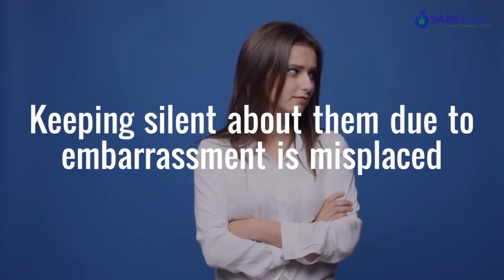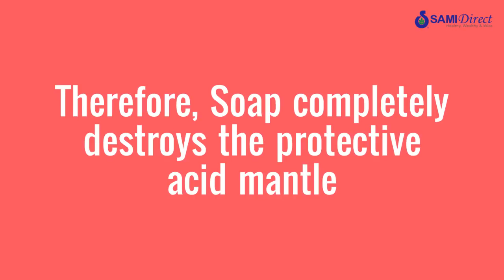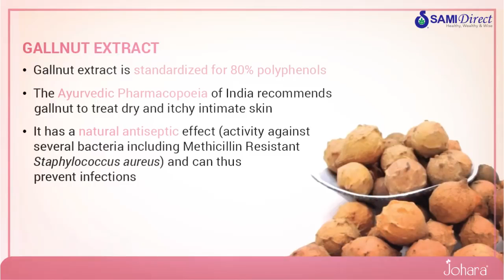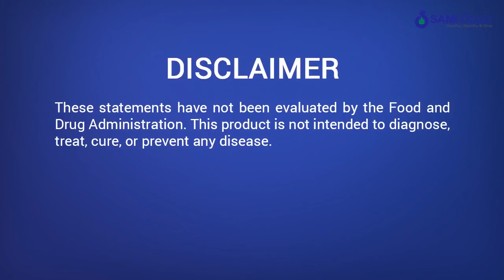Johara Daily Feminine Intimate Wash | English | Johara Beauty SAMI Direct English language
A gentle hygiene wash that helps to refresh and maintain a healthy pH of external intimate area. Enriched with lactic acid, Gallnut  powder and Coleus oil that help to keep the intimate area protected and comfortable. Suitable for daily use by all women in all age groups.   Johara ® Daily Feminine Intimate Wash is a gentle hygiene wash that helps to refresh and maintain a healthy pH of external intimate area. Enriched with lactic acid, Gallnut  powder and Coleus oil that help to keep the intimate area protected and comfortable. Suitable for daily use by all women in all age groups.

Description

Reasons to use Daily Feminine Intimate Wash,

1. It is important to maintain hygiene in your intimate area

2. An imbalance in healthy intimate flora can result in a variety of symptoms, such as itch, odour and excessive discharge

3. It’s important to maintain the normal intimate area bacterial flora

4. Regular soap can upset the natural balance of bacteria in your intimate area, making it more likely for you to feel discomfort

5. Intimate wash products are designed exclusively for feminine hygiene needs

6. Intimate wash helps to cleanse and deodorise

7. They help maintain intimate area’s natural pH balance

8. Prevents harmful bacteria or fungi from dominating the flora, keeping the natural balance

9. Leaves you feeling clean and fresh

10. Helps soothe, care and protect your intimate area.
 Key benefits.

1. Gentle wash

2. Balances pH

3. Cleanses intimate area by expelling toxins

4. Prevents unpleasant odour

5. Provides long lasting freshness

6. Feeling fresh, clean and comfortable

SAMI Direct Worldwide Business opportunity

"We Are Hiring & Recruiting"
Dear Candidates,

We Are Looking For : Part-Time And Full-Time Customer Support Individuals / Sales & Marketing Executives / Team Leaders / Experienced Professionals / Freshers To Help Us In Building Good Customer Relationship, To Expand An Indian Multinational Brand All Over India & Provide Better Services To Our Clients OR To Provide A Better Career Opportunity To Good and Eligible Youth Nationwide.
We Need Friendly Male/Female Candidates Who Have Basic Information Of Management & Good Communication Skills, Passionate & Willing To Be Successful With An Indian International Organisation.
Attractive Weekly/Monthly Perks And Rewards + FREE National & International Tours for Picnics or Holidays For Outstanding Performance Achiever Along With Royalty income For Great Performers.
You May Continue With Your Regular Job or Study & Still Work With Us.
No Targets, No Work Pressure.
Your Efforts & your Income !

 healthy wealthy & Wise.